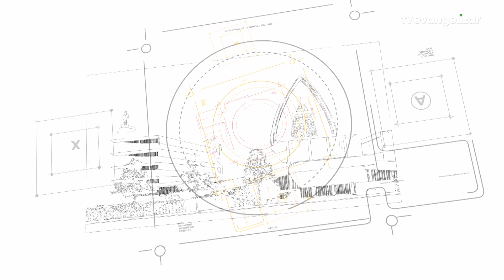1º dia - Novena de Jesus das Santas Chagas | 19/07/22